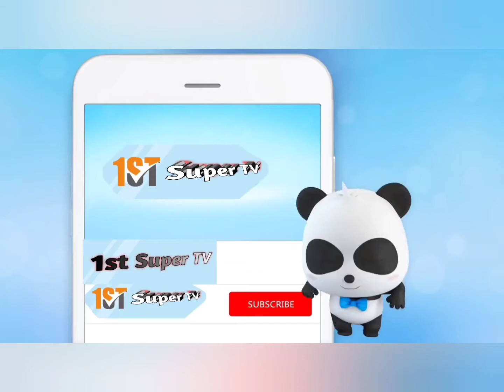Save The Android Cartoon Mobile | Beat Save The Stories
About Game and Cartoon : Fire  game and caton lovers! Get ready to become a fireman. Keep the safe city. The best fire fighting Cartoon simulator 2021. Features:

 -5amazing fire Cartoon stories new episode

 -Huge city

 -Sirens,lights hom,signals

-Exciting missions

 -Al Carecter Cartoon And Games

 -steering wheel arrows

 -Realistic saund effects

📝 When you playing fire Carecter Cartoon, your truck will be your biggest vehicle to Fulfill your mission while playing fire trucks game and caton. Therefon.your Cartoon must be Ready for emergencies and with full of water it is not as easy to pour water info Your truck as you might think. You should carefully place your Cartoon video under the Water tank and water hose and not cxceed the maximum water level when filling. Otherwise, it is difficult to control your vehicle when it is on the road. And it can make the roads danger.

Thank you for witching video💓

Funny Cartoon

Cartoon stories new episode

Cartoon kahani

1st super tv

1st super tv blog

1st super tv caton

cartoon for play doorsd

Carton for play at home

games for youtube channel android

best cartoon for youtube channel android